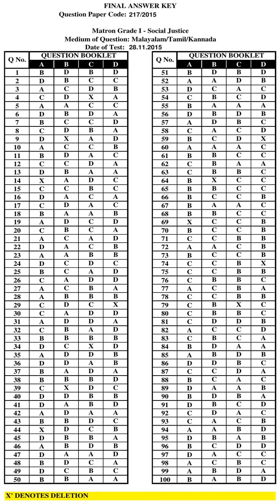KPSC Answer Key MATRON GR I SOCIAL JUSTICE